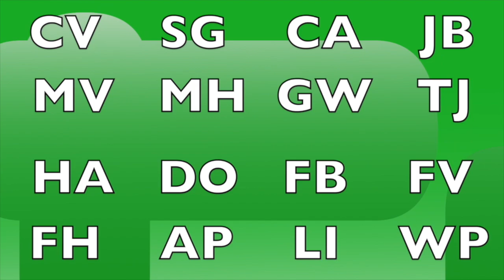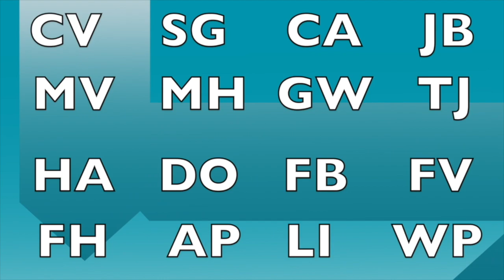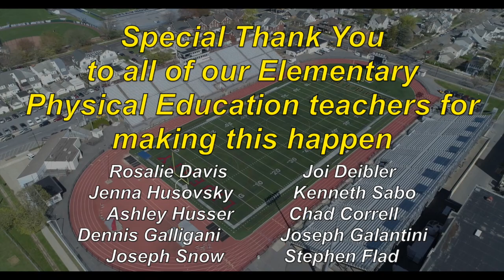2021 Virtual Frank Broad Track Meet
The Frank Broad Track meet is a tradition in the Bethlehem Area School District that goes back decades. We couldn't allow this to go by another year not having some kind of competition. Enter the VIRTUAL track meet for this year. Enjoy watching our fantastic (and rather fast) competitors!